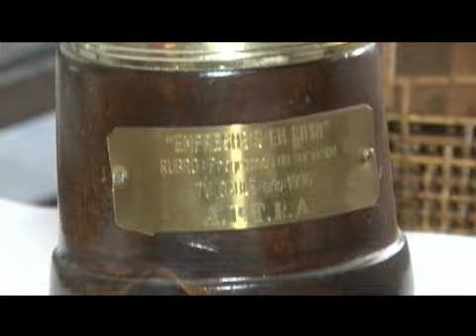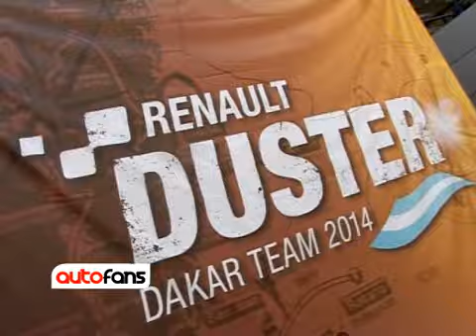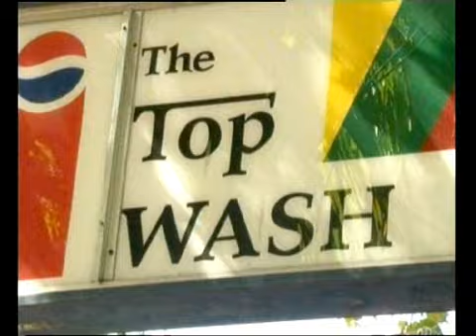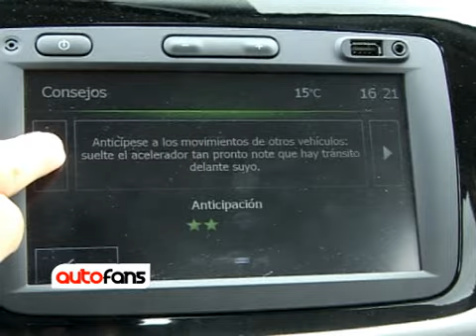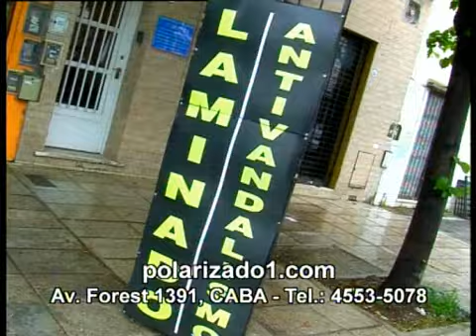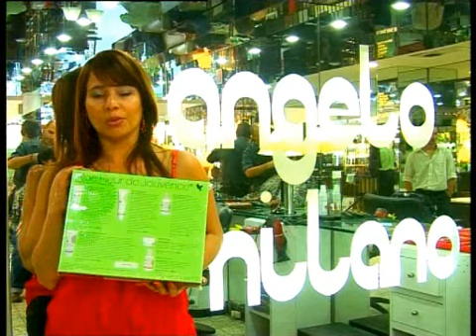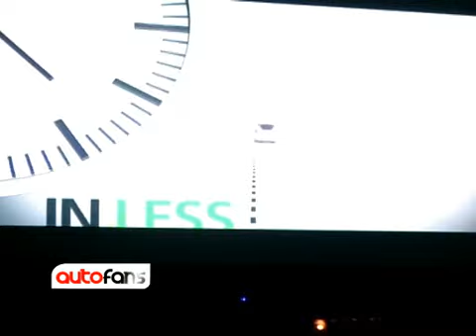AUTOFANS PROGRAMA 73 2013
Autofans Tv  programa 2013, 3era temporada.

Metro (canal 13 de cablevisión).